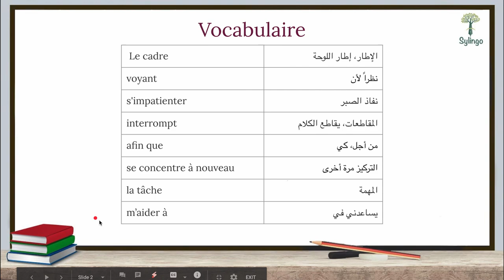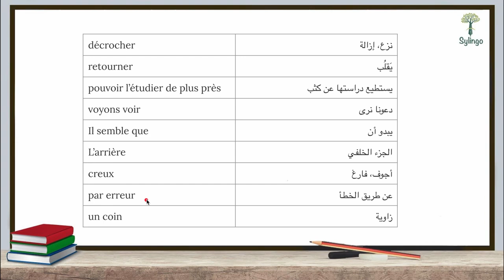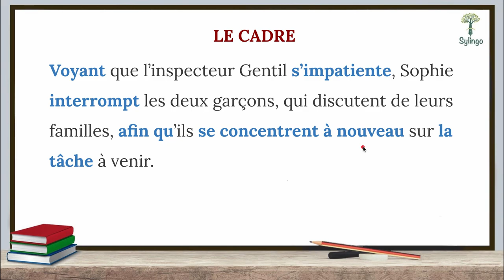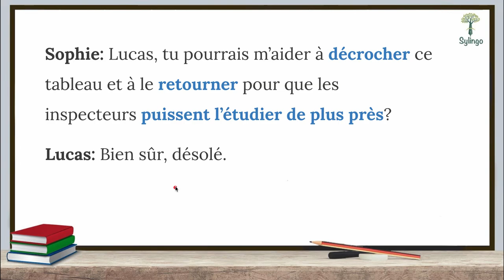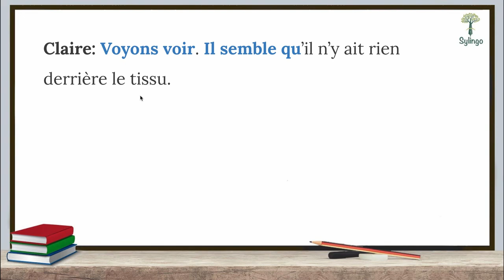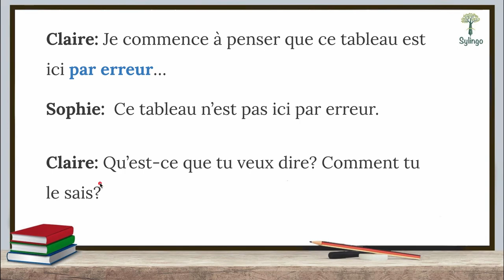الإطار- Le cadre - تعلم الفرنسية من خلال المحادثات اليومية الجزء 12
في هذه السلسة من تعلم اللغة الفرنسية من خلال المحادثات اليومية، سنتعلم أهم المصطلحات والجمل من خلال حوارات ومحادثات متبادلة بين شخصين أو أكثر في سلسلة من الأحداث والمواقف اليومية

في هذا الدرس سنتعرف على أهم الجمل المستخدمة في الحياة اليومية للاستفسار عن شيء ما والتحقق منه

 101 Conversations in Intermediate French يمكنك الإطلاع على كتاب